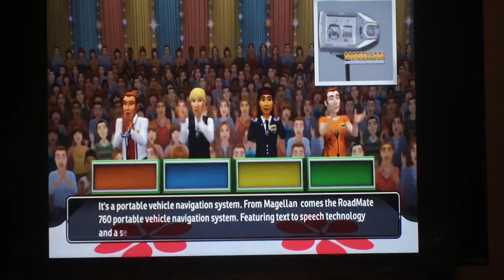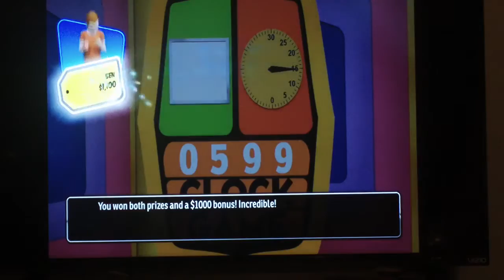The Price Is Right 2010 PS3 Game 7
It is time for game 7 of The Price Is Right 2010 for the PS3. We got our of Contestant's Row and we are going to play a pricing game. Will we win the pricing game and go to the showcase round? Watch to find out and we hope you like the game and we will see you in my next video soon. :)